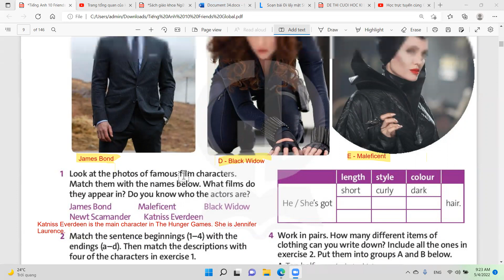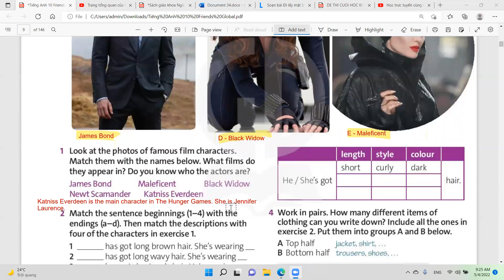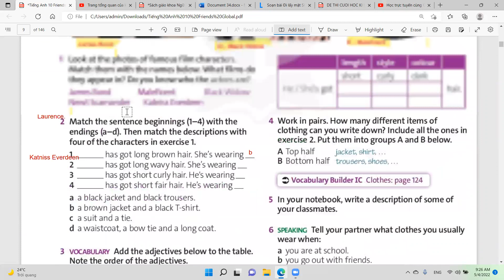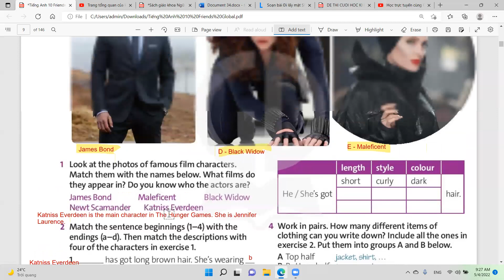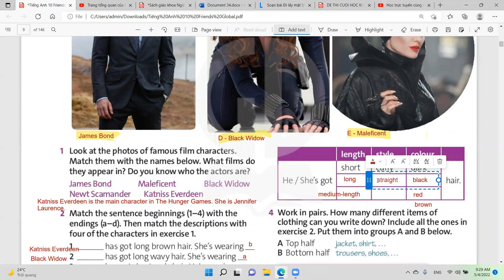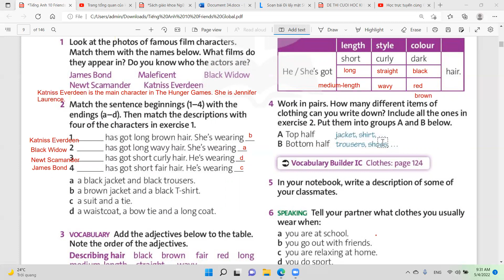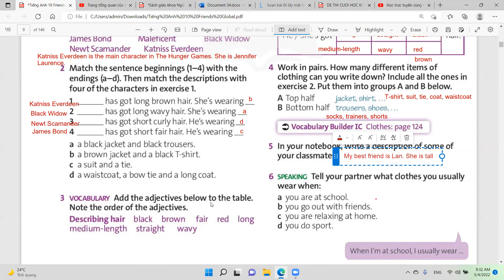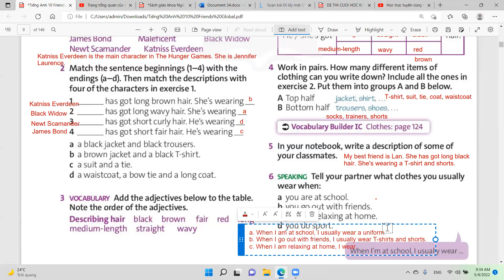Tiếng Anh 10 Friends Global - Unit Introduction IC Vocabulary - Trang 8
Tiếng Anh 10 Friends Global - Unit Introduction IC Vocabulary Describing People - Trang 8